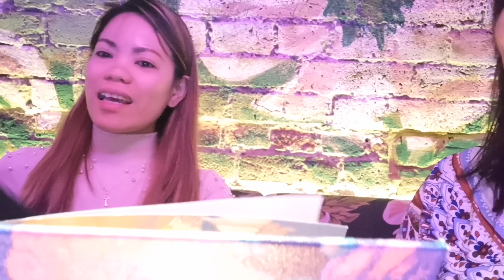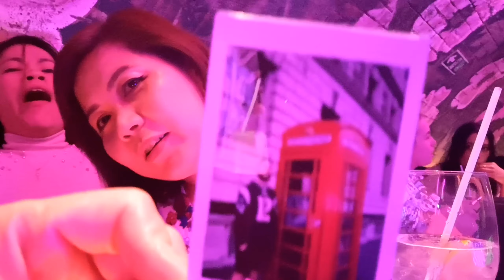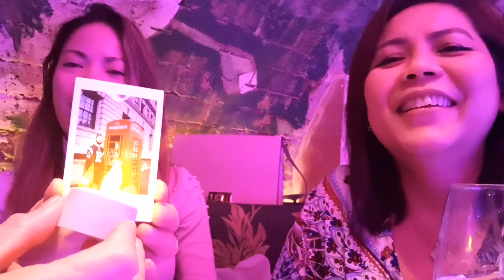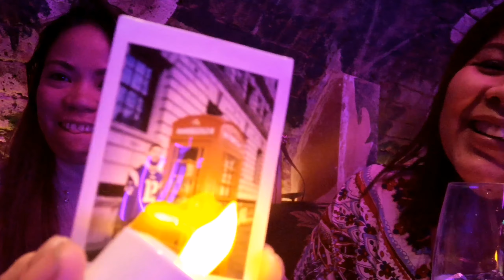chillax at Blame Gloria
Blame Gloria cocktail bar at Covent Garden.